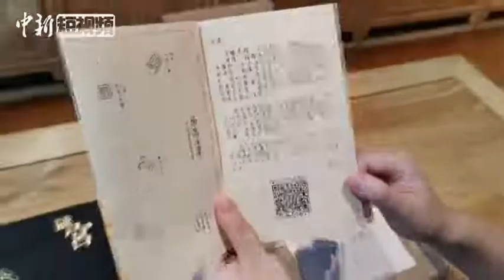体验故宫首款游戏书！这本众筹到2020万人民币的书里有什么？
12月18日，故宫出版社推出的首款互动解谜游戏书《谜宫•如意琳琅图籍》在故宫举行读者内测体验会。该书10月24日以众筹的模式开始预售，截至11月30日众筹结束，金额已高达2020万元，销售了12.2万册，创造了中国出版史上单本图书众筹金额的最高纪录。快来看看书里有什么吧！